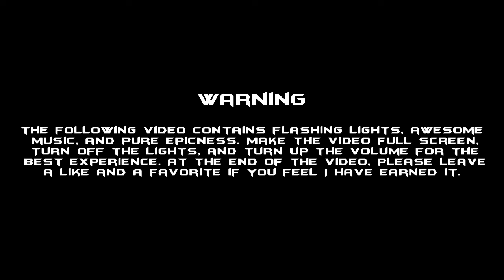Official MizShift Promo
I really hope you enjoy this video. I can't even tell you how long I have been working on this. I was going to wait a little while to release this, but I just couldn't wait! I want to thank the people that help give me feedback before I actually released it. Please Like/Favorite the SHIZ out of this video. It would honestly mean a lot to me.